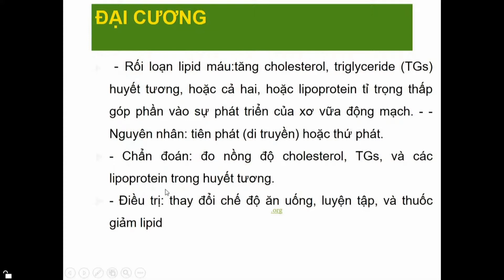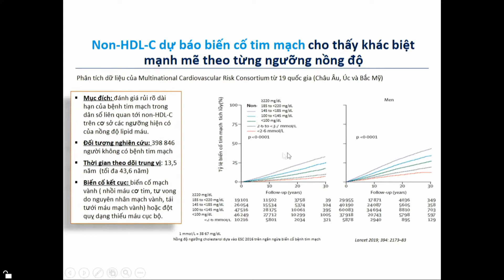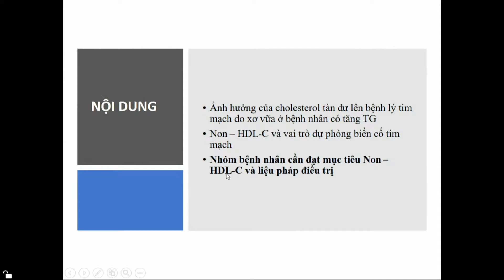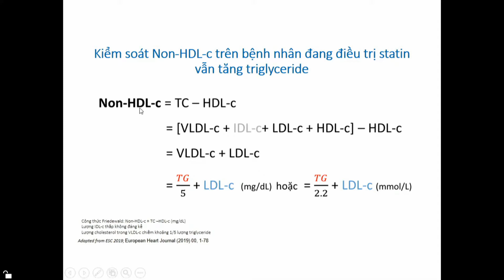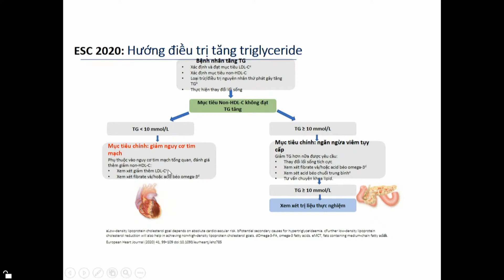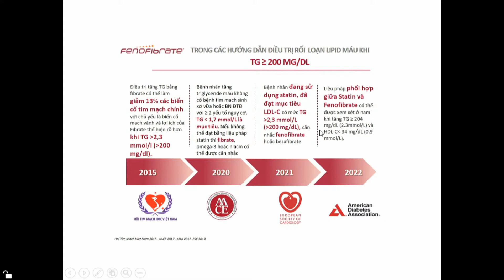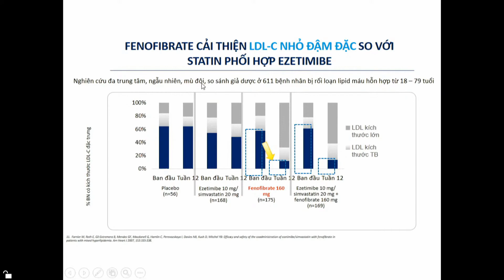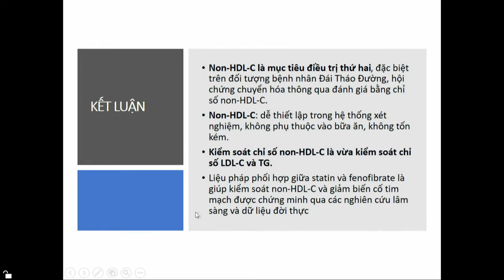Điều trị rối loạn lipid máu bằng thuốc non-statin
TS.BS. Nguyễn Thị Thu Thủy, Bệnh viện tim Hà Nội.